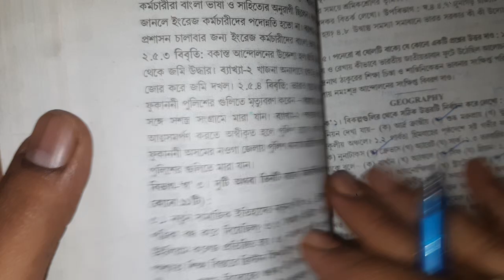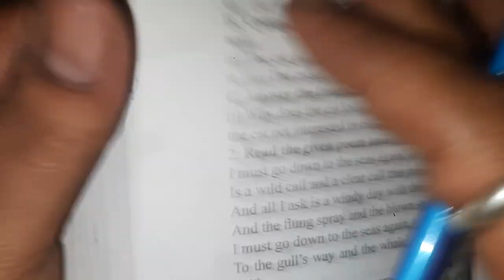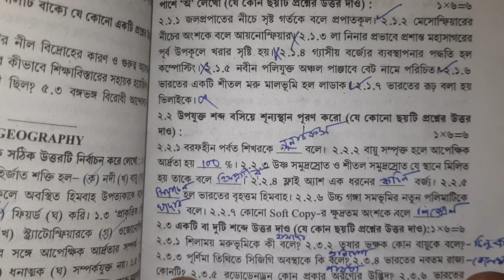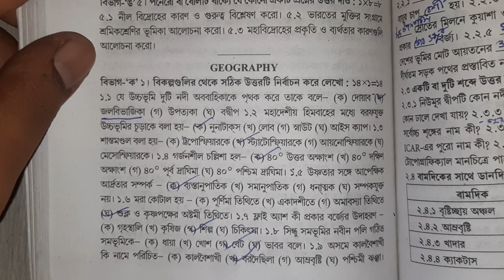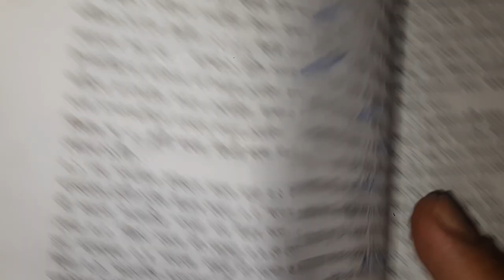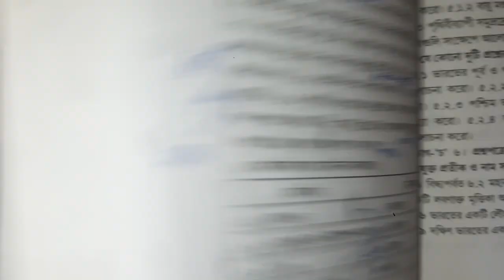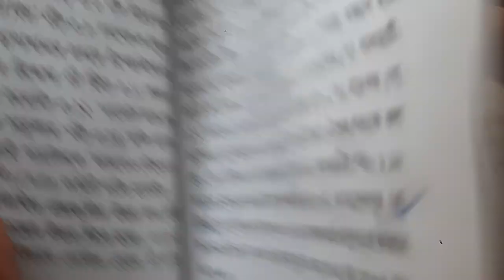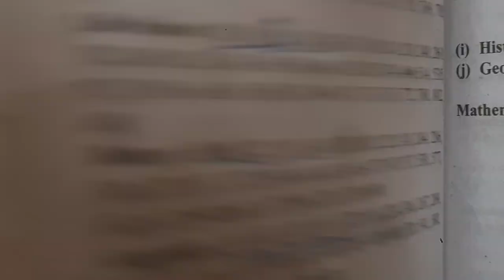madhyamik 2023 Geography ABTA Test paper solve/page no 195,224,246,267,289/মাধ্যমিক ভূগোল ABTA SOLVE